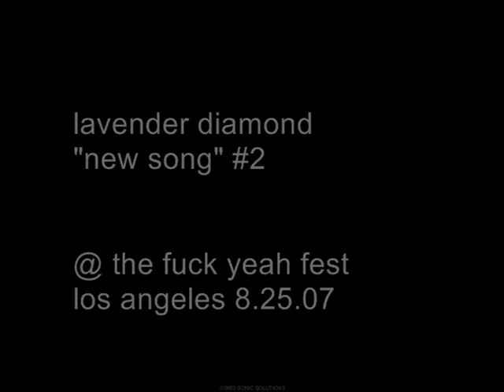lavender diamond - "a new song" #2 @ the f*ck yeah fest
live on the rec center stage @ the fuck yeah fest in los angeles 8.25.07